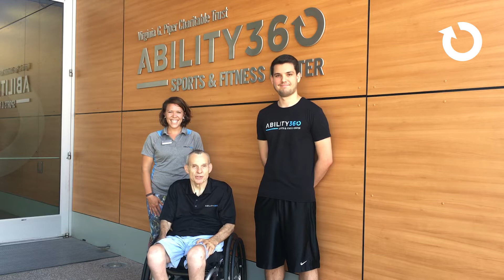Phil in the Fitness Center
Intern Adrienne White and marketing employee Christian Guerithault take Ability360 President & CEO, Phil Pangrazio through a vigorous workout in the Sports & Fitness Center